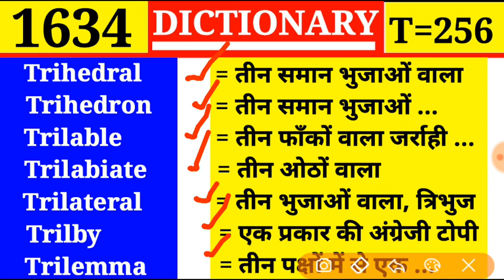Trilateral 👉 तीन भुजाओं वाला | Dictionary | Episode 1634 | T Part 256 | Trilby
Episode 1634

Train
Train
Trainable
Trainee
Trainer
Training
Training college

Traguline
Tragus
Trail
Trailer
Trail rope
Train
Train

Traffic
Traffic circle
Trafficker
Trafficless
Tragedy
Tragedian
Tragic

Tradition
Traditional
Traditor
Traduce
Traducer
Traduction
Traffic

Trade union
Trade wind
Trading
Trading estate
Trading stamp
Trader

Tracer
Tracery
Trachea
Trachitis
Trachoma
Tracing paper
Track

Toy
Toyer
Toyful
Toyishness
Toyman
Toyshop
Trace

Toxic
Toxicology
Toxin
Toxophilite
Toy
Toyer
Toyful

Townsfolk
Township
Town-talk
Townwards
Townplanning
Toxic
Toxical

Tourist
Tournament
Tourney
Tourniquet
Touse
Tousle
Tout

Toucher
Touchhole
Touchiness
Touching
Touch paper
Touchstone

Tote
Totem
Totter
Tottery
Toucan
Touch
Touchable

Tosh
Toss
Tot
Total
Totalize
Totalness
Total war

Tortuous
Torture
Torturer
Torturous
Torus
Tory
Toryism

Torsion balance
Torso
Tort
Tortile
Tortious
Tortoise
Tortoise shell

Torrent
Torrential
Torrents
Torrid
Torrid zone
Torsel
Torsion

Torpent
Torpid
Torpor
Torqu
Torrefaction
Torrefy
Torrent

Tormina
Torminous
Tornado
Torose
Torpedo
Torpedo boat
Torpedo carriers